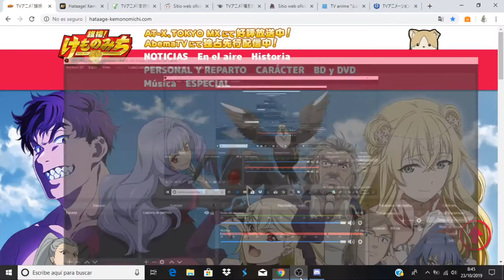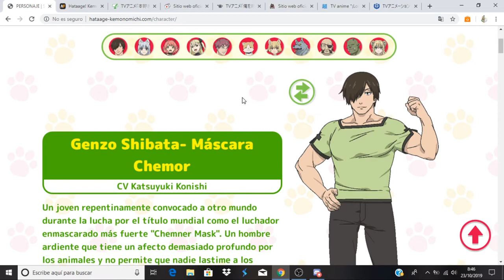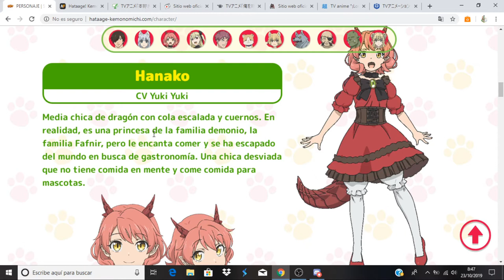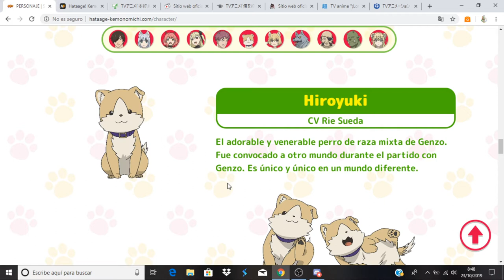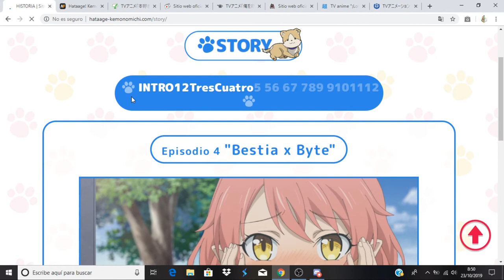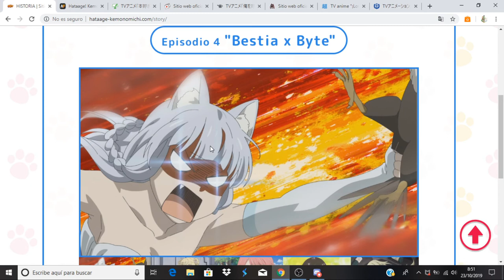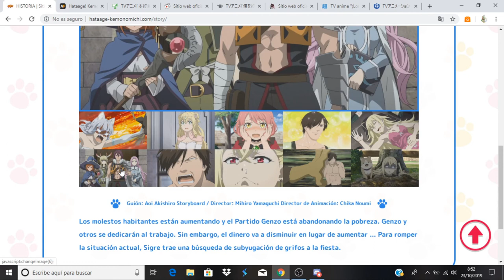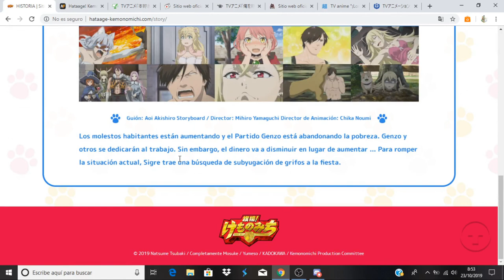Hataage! Kemono Michi comentando avance del capitulo 4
Anime Opening and Ending: Hataage! Kemono Michi